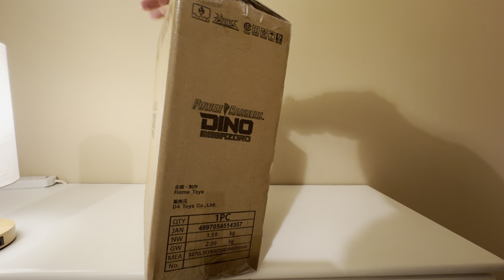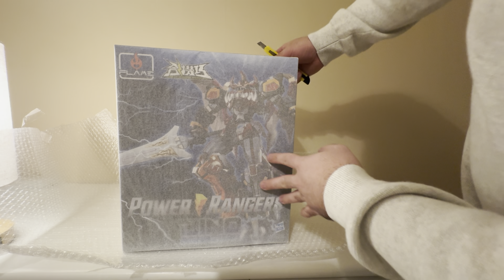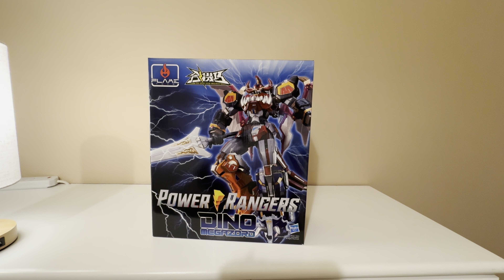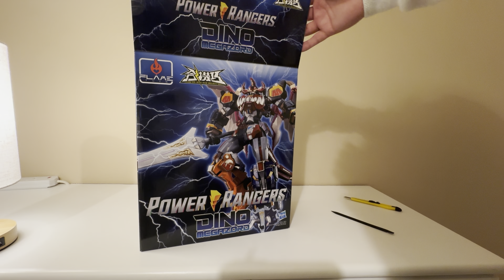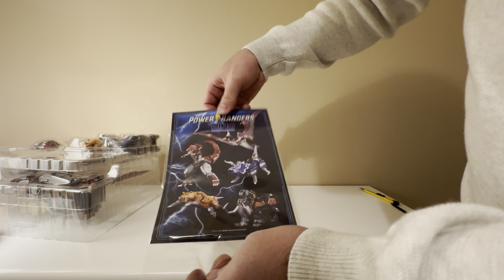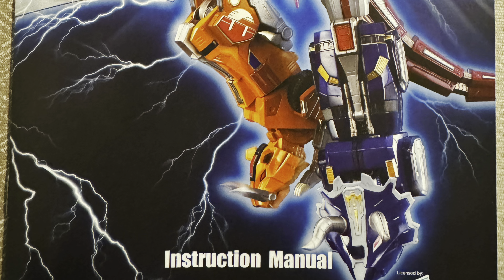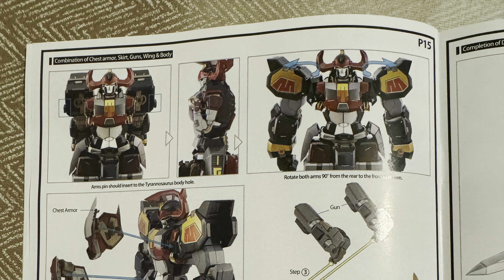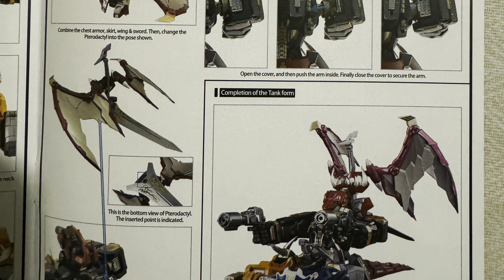Dino Megazord by Flame Toys - Full unboxing and assembly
00:00 Unboxing & Overview

12:35 Instructions / Manual

15:10 Piterodactyl Dinozord

18:30 Triceratops Dinozord

22:07 Sabertooth Tiger Dinozord

28:03 Mastodon Dinozord

36:48 Tyrannosaurus Dinozord

43:12 Dino Megazord

54:46 Tank Mode

1:01:51 Comparison x 2010 Megazord

1:02:51 Pictures